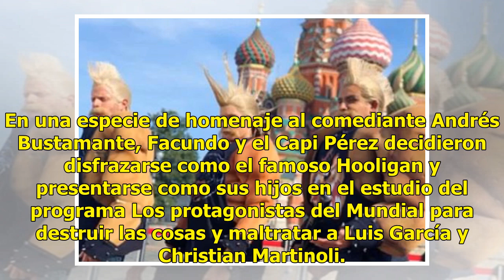Presentan a los hijos del Hooligan en el canal del Mundial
Durante las transmisiones de televisión para los grandes eventos deportivos, las televisoras buscan tener la mayor audiencia posible recurriendo hasta con algunos comediantes, algunos de la actualidad y otros que ya han participado en años pasados, un ejemplo de ello es de El Hooligan que participó ...